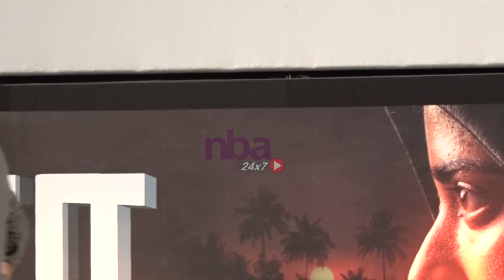Kana Teaser |Anirudh Ravichander | Thanks to Siva For Woman Centric Film | nba 24x7